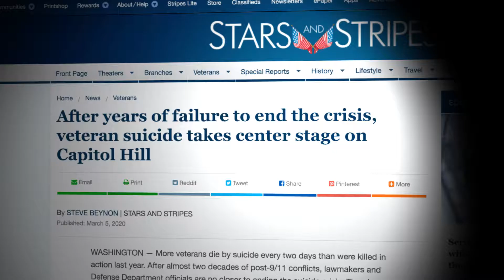SoldierStrong - VA Award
Our Mission
SoldierStrong provides revolutionary technology, innovative advancements and educational opportunities to veterans to better their lives and the lives of their families.

About SoldierStrong's Programs for Veterans

BRAVEMIND:
Uses revolutionary VR therapy to help veterans recover from PTS and enjoy a more normal life.

SOLDIERSUIT:
Provides state-of-the-art rehabilitation devices including robotic exoskeletons to VA hospitals for veterans with disabling injuries.

SOLDIERRECOVERY:
Funds rehab for vets who have fallen through the coverage cracks so they can keep pushing toward recovery.

SOLDIERSCHOLAR:
Grants allow veterans to pursue degrees that can help them support themselves and their families.

Our Organization
SoldierStrong was originally incorporated under the Parent Name Start Now, Inc. (StartNow! Inc) as “SoldierSocks” (Soldier Socks Inc) on September 18th, 2009, in compliance with the laws of the state of Connecticut. StartNow!’s U.S. Federal tax identification number is 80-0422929. “SoldierSocks” and StartNow! Inc operated as a combined organization though each supporting their separate causes for the veterans of our armed services. Due to the growth and success of SoldierSocks over the years, the decision was made that it should operate as its own entity. On November 26, 2013, SoldierSocks was officially “spun-off” from its parent and incorporated independently as a non-profit public benefit corporation under the name Soldier Socks Inc. Its U.S. Federal tax identification number was 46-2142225. A few years later and as our original mission of collecting and shipping care packages to troops overseas shifted to serving the needs of returning veterans, it was decided that our name should better reflect our new missions. On August 29th, 2015, our name was officially amended and changed to “SoldierStrong” (SoldierStrong Inc). It still operates under the Federal Tax ID 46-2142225.